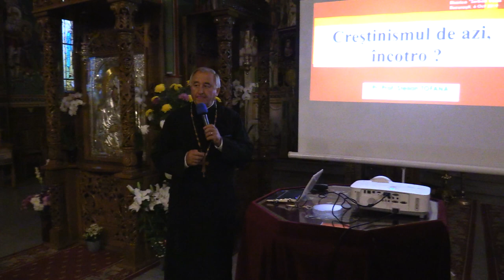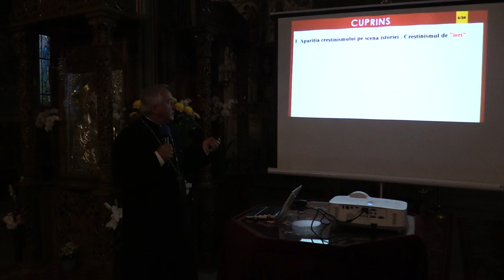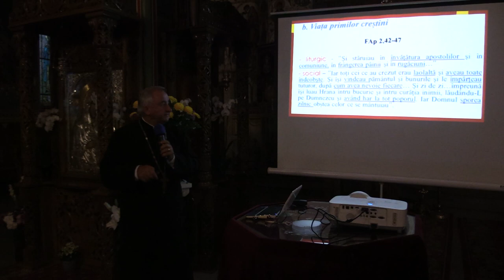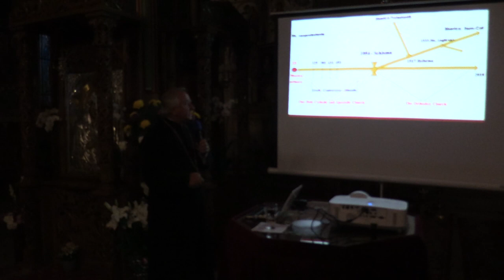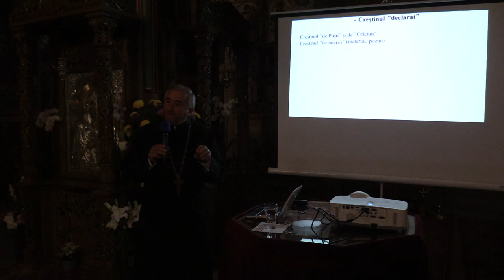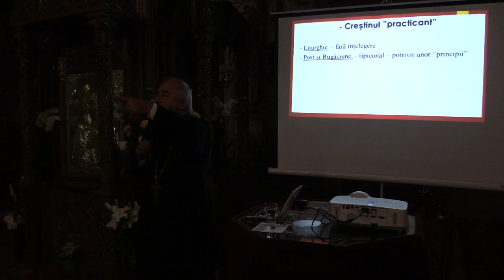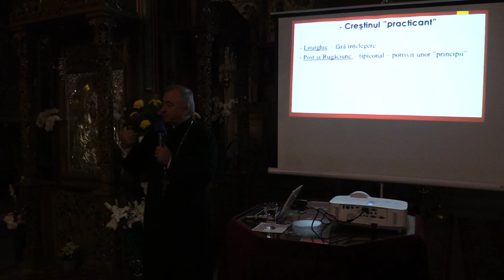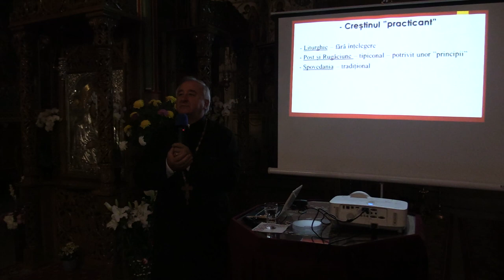(03) Pr.prof.univ.dr. Stelian Tofană: "Creștinismul de azi, încotro?" (2019.10.06, Bis. Șerban Vodă)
În data de 6 octombrie 2019 a avut loc la Biserica "Șerban Vodă" din București o seară duhovnicească cu tema: "Creștinismul de azi, încotro?". Invitat a fost pr.prof.univ.dr. Stelian Tofană (Facultatea de Teologie Ortodoxă Cluj-Napoca, Universitatea Babeș-Bolyai).

Moderator: dr. Stelian Gomboș.

Gazda evenimentului: pr. Dinu Pompiliu.